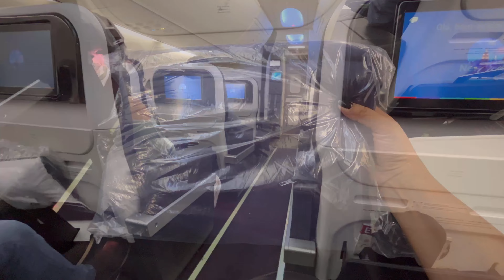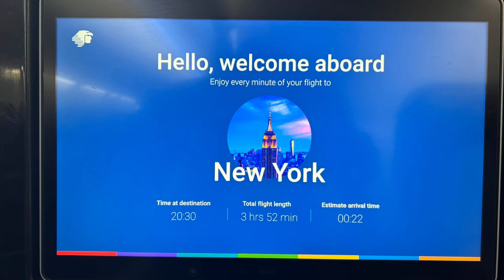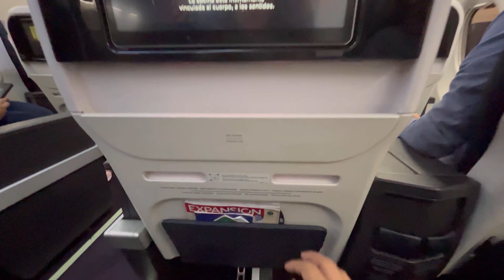Aeromexico 737 Max First Class | Mexico City- New York City | Aeromexico Clase Premier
Flying first class on AeroMexico from Mexico City to New York

『ɪꜰ ʏᴏᴜ ʟɪᴋᴇ ᴛʜɪꜱ ᴠɪᴅᴇᴏ』